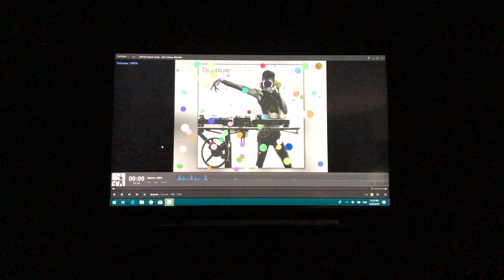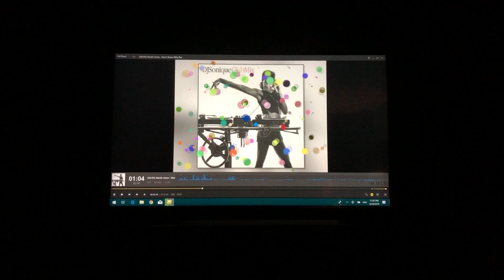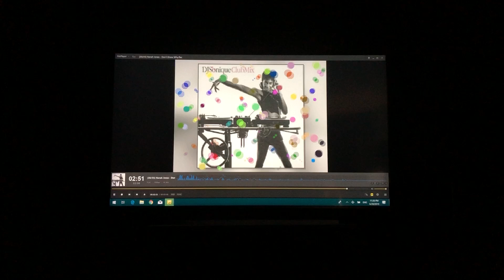Norah Jones - Don't Know Why with JTR Speakers Noesis 212HTs and Captivator 4000ULF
JTR Noesis 212HT L/C/R.
JTR Captivator 4000ULF.
Denon AVR X-4400h, MV @ -15dB, Audyssey Flat.
Video: IPhone X on tripod; Audio: Tascam DR-40.